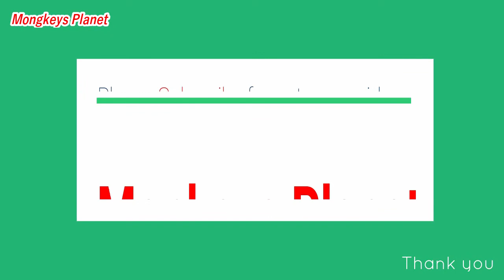OMG..!Mr.Tor bite baby, Pity baby cries until waste go out | Oldest father why do like that to baby?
hello! every body that watching my videos. Now I want to show new update : OMG..! Mr.Tor bite baby, Pity baby cries until waste go out | Oldest father why do like that to baby?